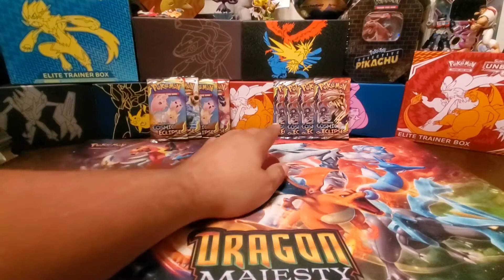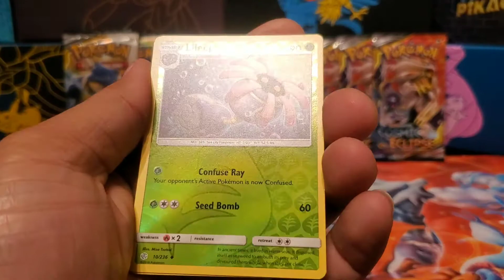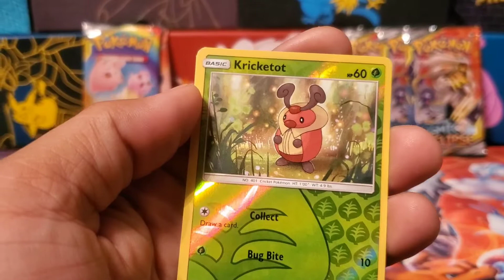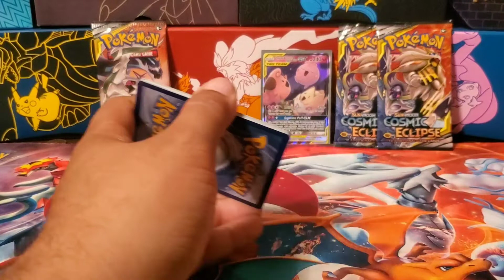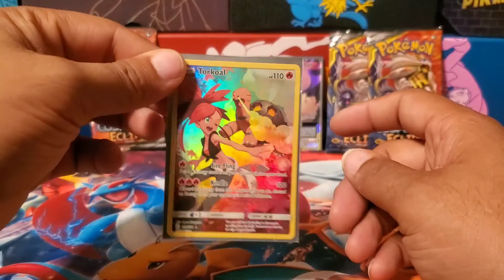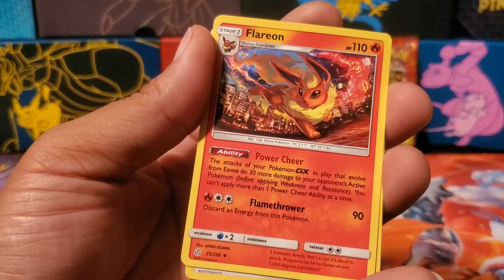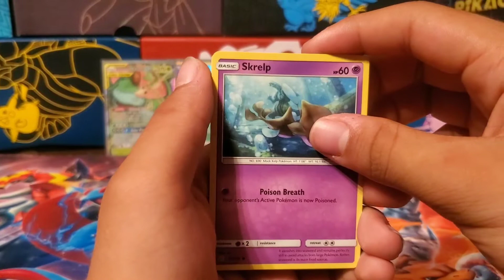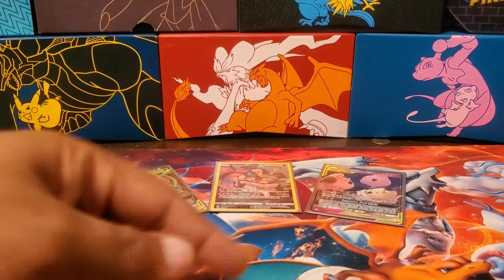We picked up some Cosmic Eclipse for today's pokemon opening.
What is up my beautiful people? Sorry we've been gone for so long. We ordered a booster box of cosmic eclipse and someone stole it off of our door step. So we've been dealing with that but we are getting a P.O.BOX so that won't happen again. We did stop by Gamestop right before that happened . So here is that episode. You know the rules Sit back relax and enjoy the episode and as always don't forget to L.C.S L.ike C.omment S.ubscribe. See Ya.

Join our clan in Destiny 2: Premium CG